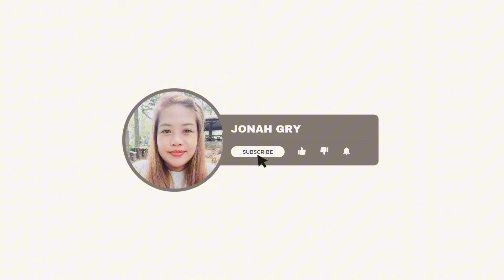BORROW UPTO 40,000PHP IN JUST A MINUTE?! LOAN APP REVIEW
Another tips and Tutorial again guys.. I hope this will help a lot.